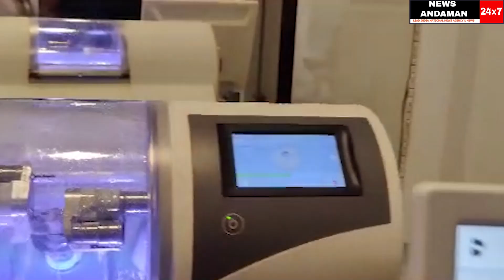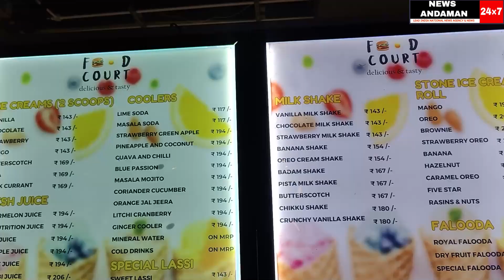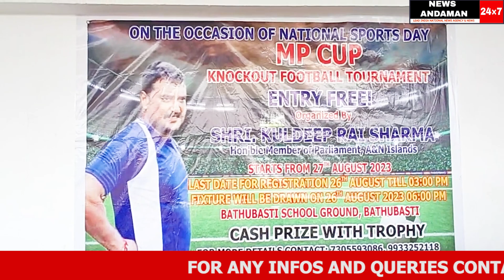NATIONAL SPORTS DAY CELEBRATED AT BBATUBASTI WARD WITH A ONE DAY KNOCKOUT FOOTBALL TOURNAMENT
reporter : YAMIN,  cameraperson : DEEPIKA SONI,  editor : YAMIN,  anchor : ANITA